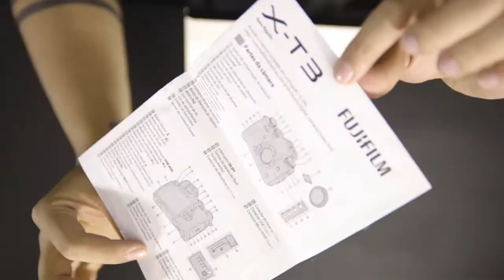UNBOXING - Fujifilm X-T3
Fujifilm anuncia nova câmera digital X-T3 com sensor aprimorado e 4K 60fps, recursos de gravação de 10 bits
A Fujifilm X-T2 recebeu elogios por sua excelente qualidade de imagem, mas desta vez, os engenheiros da Fujifilm encontraram uma maneira de superar essa conquista. O X-T3 adota o X-trans CMOS 4 e o X-Processor 4, oferecendo a mais alta e rápida qualidade da série X. O sensor e o processador combinados permitem lentes rápidas em condições fotográficas brilhantes, tornando-se uma melhoria séria em relação ao X-T2.